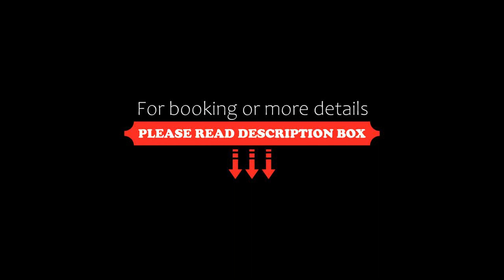Avalon Cosy Paris Gare du Nord, Paris, France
About Property:
You're eligible for a Genius discount at Avalon Cosy Paris Gare du Nord! To save at this property, all you have to do is sign in.
Conveniently set in the 10th arr. District of Paris, Avalon Cosy Paris Gare du Nord is located less than 1 km from La Cigale Concert Hall, a 10-minute walk from Sacré-Coeur and 1.7 km from Opéra Garnier. Among the facilities at this property are a 24-hour front desk and a concierge service, along wi...
Property Type: Hotel
Address: 28 Rue de Dunkerque, 10th arr., 75010 Paris, France
Searching For
1. Avalon Cosy Paris Gare du Nord - Paris - France
2. Avalon Cosy Paris Gare du Nord - Paris - France Address
3. Avalon Cosy Paris Gare du Nord - Paris - France Rooms
4. Avalon Cosy Paris Gare du Nord - Paris - France Amenities
5. Avalon Cosy Paris Gare du Nord - Paris - France Offers and Deals
Audio Credit:
Track Title: Blank Slate
Artist: VYEN